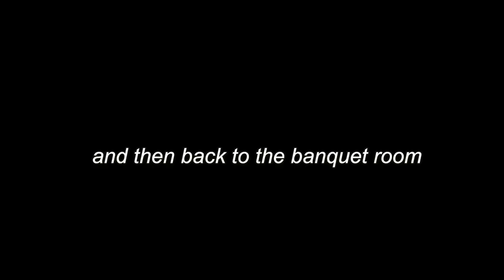prom 2019!! grwm + vlog (ﾉ◕ヮ◕)ﾉ*･ﾟ✧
I finally uploaded my junior prom get ready with me and vlog from March 2019! You guys have been asking me for this forever and I hope you enjoy this because editing it made me so nostalgic and sad. xoxo, Kate

ON ME
Tatcha primer (full size)
(Mini size)
Fenty foundation (290)
Fenty concealer (310)
Fenty Match Stix (mocha, I use for contour)
Real Techniques ‘Everyday Essentials’
Real Techniques ‘Enhanced Eye’ Brush Set
Tarte toasted palette
Kat Von D tattoo liner
L’oreal lash paradise mascara

Green satin slip dress: Princess Polly

💌 | ‭‭2 Corinthians‬ ‭4:16 | Therefore we do not lose heart. Though outwardly we are wasting away, yet inwardly we are being renewed day by day.

What grade are you in? Junior (11th) in high school
What do you use to film/edit? Final Cut Pro, Canon Rebel t5i, + my iPhone 8